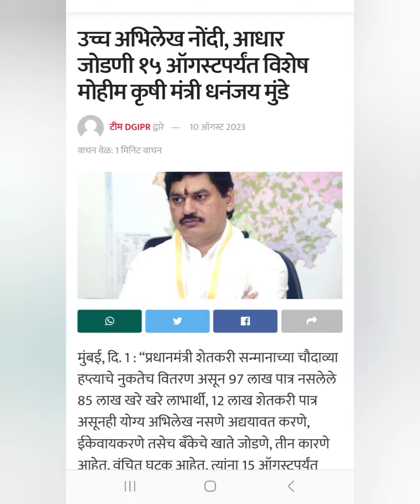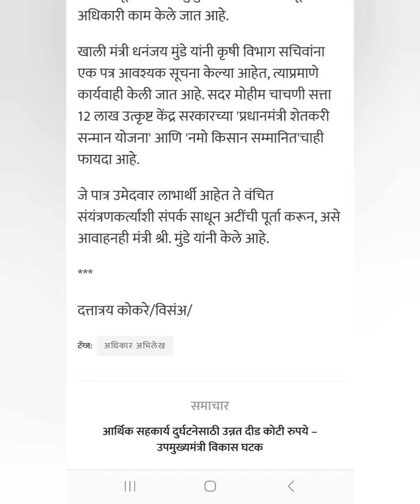या तारखेला 2000 होणार जमा / नमो नमो शेतकरी योजनेचा पाहिला हफ्ता लवकरच खात्यात | ही 3 कामे करून घ्या.